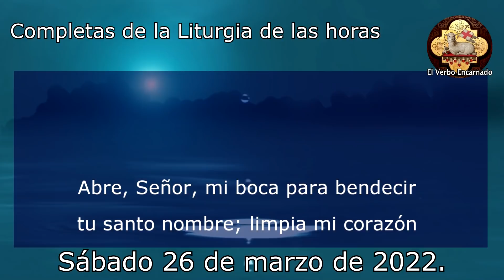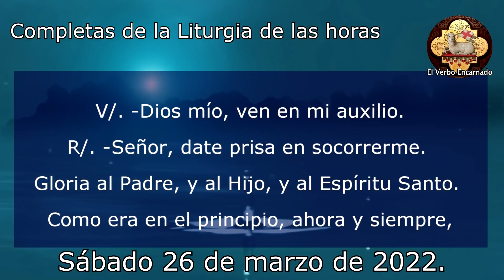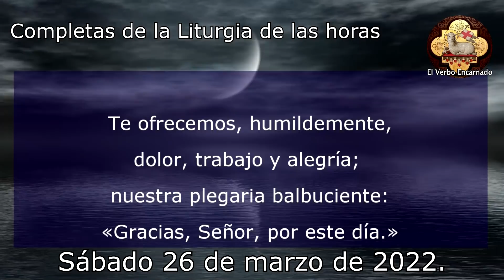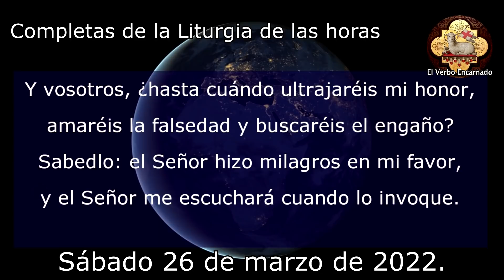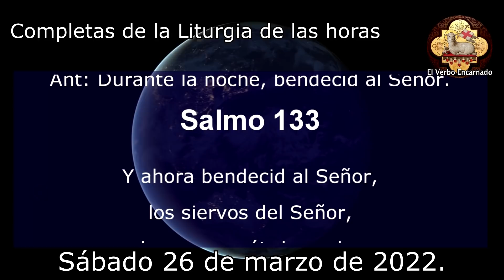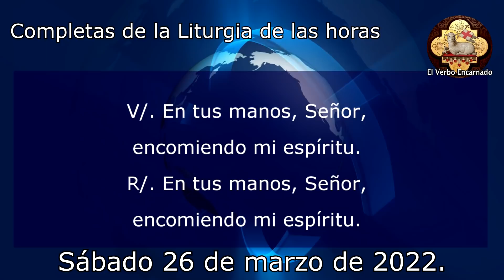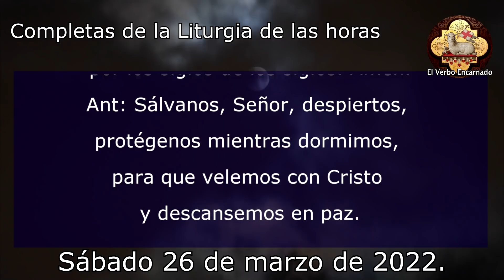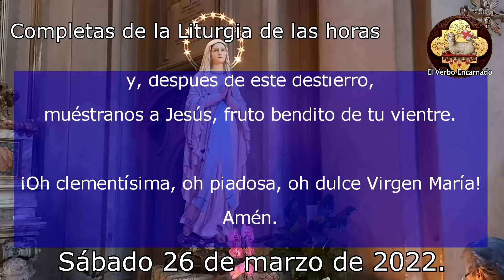ORACIÓN DE LA NOCHE 26 de Marzo 2022 Completas de la Liturgia de las Horas Oracion Catolica Oficial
Agradezcamos al Señor por este día que llega a su fin, rezando la oración de la noche de hoy SÁBADO 26 DE MARZO DE 2022, Sábado de la Semana III del Tiempo de Cuaresma.
Recemos juntos la oración católica oficial de la noche de hoy de la Iglesia Católica, las completas de la liturgia de las horas. Estas oraciones poderosas y milagrosas nos ayudan a dormir y descansar en la presencia de Dios. Recuerda que todos los días les traemos las mejores oraciones en video aquí en su canal El Verbo Encarnado.

No te pierdas la: "Misa de hoy Jueves 12 de mayo de 2022 Oracion Catolica Semana IV Pascua"